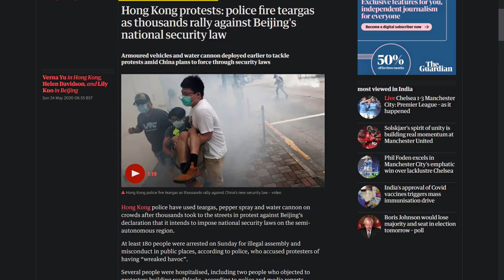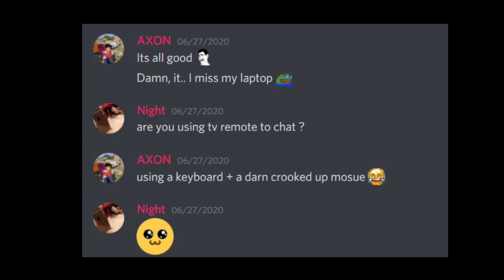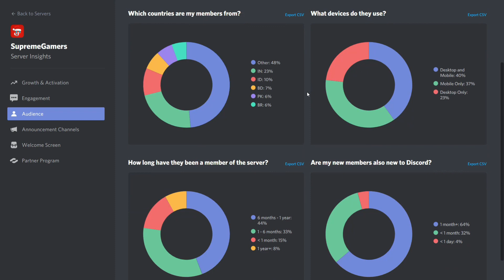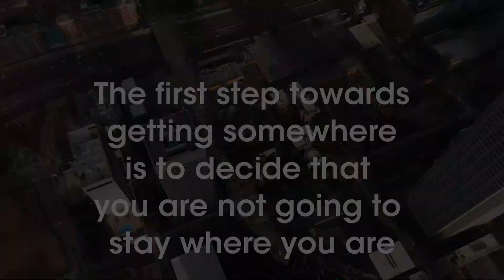A message from the Team Darkmatter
Thanks to everyone that has supported us over the year, this video got a little delayed, but I hope you'll like it. 2020 didn't go how we've planned, but we all go through it and got many achievements, our regards & love to those who lost their friends & family members this year.
Keep smiling 😊 & supporting 💖 us, this year we are planning to bring some great surprises for you.

This video is made & Edited by @Night and Voice over is done by Ghostface.

Join Official Darkmatter discord server & website for support & other community mods :-